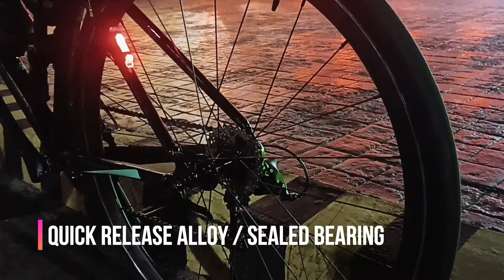Kespor Ultimate Aero BIKE CHECK - DONDI GALA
KESPOR ULTIMATE AERO ROAD BIKE BIKE CHECK
SPECKS:
FRAME:
TRIPLE BUTTED
SMOOTHED WELDING
LIGHTWEIGHT
AERO/GEOMETRY
Aero type.
Endurance
light weight
3 colors
Black/red
black/silver
black/blue
Internal cabling
tapered head tube
Size 47cm/SMALL/ good for 5'3-5'7
Seat tube - aero type. internal type seat lock. not quick release
Seat post - 30cm ZYXXK brand

STEM:LIGHTWEIGHT 90CM ZYXXK brand
DROPBAR:420MM REACH:80 DROP:125MM
FORK:KESPOR JAPAN CARBON FIBER T800 - bladed design

TIRE:cst czar 700x25c
RIM:ALLOY 700C 40MM F/20H R/24H
20H front 24H rear

HUB - quick release alloy
HUB:2*SEALED BEARING ALLOY F/R

STI:SHIMANO SORA R3000 INNER cabling
BRAKE:ZSTAR F/R rim break

RD:SHIMANO SORA R3000
FD:SHIMANO SORA R3000 - direct mounted
CRANK:PROWHEEL HOLLOW TECH C/W 34/50 teeth 170MM CNC
COGS:CASSETTE 11-28T LIGHTWEIGHT
Chain - kmc brand

Road Bike
Trail
Long Ride
Bella Montana Farm
Ahon Ride
KESPOR ULTIMATE AERO
AERO ROAD BIKE